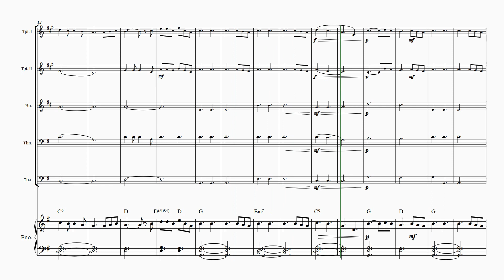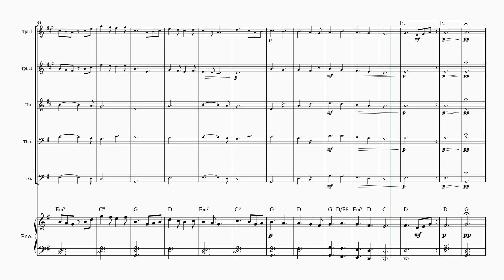Ed Sheeran - PERFECT - for brass quintet with piano accompaniment (version 1)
An easy sheet music arrangement for Perfect, composed by Ed Sheeran. Perfect for weddings, celebrations, music school concerts and many other gigs and presentations. This arrangement of Perfect for brass quintet contains the full score, piano accompaniment and parts for 2 trumpets in Bb, french horn, trombone and tuba.